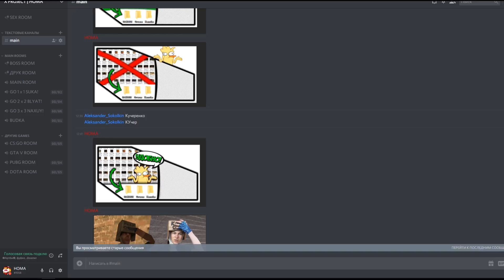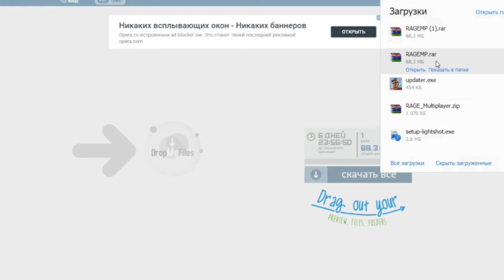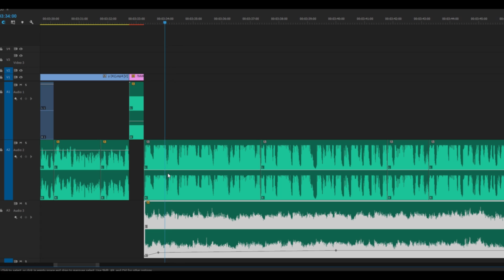GTA 5 RP - ПЕРВЫЙ ВЗГЛЯД! REDAGE RP МОНТАЖ!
НАШЕЛ ЛУЧШИЙ СЕРВЕР В GTA 5!

В этом видео вы увидите, кучу фана на лучшем GTA 5 сервере REDAGE!
В ЦЕЛОМ Я Играю в Grand Theft Auto MTA (GTA MTA), мод игры к GTA SA, это как San Andreas Multiplayer (GTA SAMP) на сервере X PROJECT(XMTA) Х ПРОДЖЕКТ!
Купил первый бизнес на проекте X PROJECT!
10 ЧАСОВ РОФЛЮ НА X PROJECT!
Почти Обзор X PROJECT, однозначно успех проекта коволевского! Научим КАК построить дом с НУЛЯ в ЛЮБОМ МЕСТЕ? на X PROJECT! ЭТО ВАМ НЕ SAMP ! ОТКРЫТИЕ MTA X-Project RP СЕРВЕРА! KOVALEVSKIY постарался!
Играл я на таких серверах как: Arizona RP/Аризона РП, Diamond RP/Даймонд РП, Samp RP/Самп РП, Advance RP/Адванс РП, Evolve RP/Эволве РП.
Сейчас же я играю на МТА серверах: MTA RP/МТА РП, X PROJECT/Х ПРОДЖЕКТ, ReFresh RP/Рефреш РП.
На канале вы не найдете: читы самп, слив админки, слив лидерки, ВЕСЕЛЫЕ МОМЕНТЫ В ГЭТЭА(нет), GTA CRMP Криминальная РОССИЯ

Ник в игре - Homa_Veron
ВВОДИ /promo HOMA
И ПОЛУЧИ 10К + РАБОЧУЮ ВИЗУ!

ЖЕСТЬ! ТЮНИНГ МОЕЙ BMW НА $150.000! ТЮНИНГ ДОРОЖЕ МАШИНЫ! (RedAge)
НАЧИНАЕМ НОВУЮ РЕАЛЬНУЮ ЖИЗНЬ! ВСЁ С НУЛЯ! ВЫБИРАЕМ ЦЕЛЬ - МАШИНУ! REDAGE GTA 5 RP! ДЖЕРЕМИ
НОВАЯ РЕАЛЬНАЯ ЖИЗНЬ! ЕДЕМ НА ПЕРВУЮ РАБОТУ! НАЧИНАЕМ ВЫЖИВАТЬ! - REDAGE GTA 5 RP! ГАРВИН
ЧУТЬ НЕ УБИЛИ! УГНАЛ САМУЮ ДОРОГУЮ МАШИНУ ПОСЛЕ ПЕРЕСТРЕЛКИ! (RedAge)